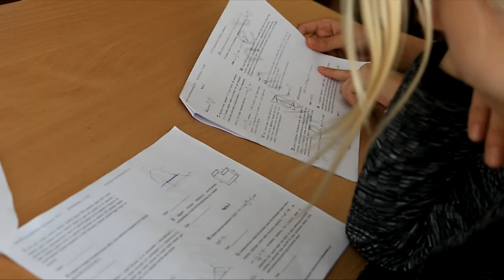Анапские школьники и преподаватели усиленно готовятся к последнему звонку